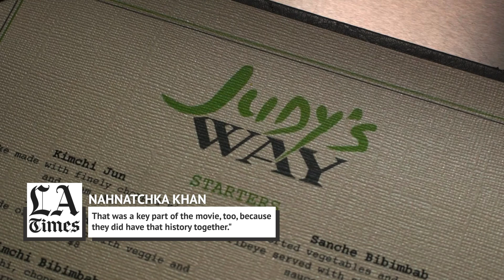The Untold Truth Of Always Be My Maybe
The Netflix romantic comedy Always Be My Maybe is not only hilarious, but it has an original and fresh new take on the romcom genre. It stars comedian Ali Wong and Randall Park as childhood friends Sasha and Marcus.

The two have not been in touch for a long time, since their brief teenage fling ended badly. As you'd expect from a romcom, they rekindle their romance but have to face obstacles to maintain their newfound connection.

Besides starring action star Keanu Reeves, what else is there to know about this hilarious movie? You won’t be disappointed with Always Be My Maybe and here are some more details to get you caught up.

Wong and Park are real-life buds | 0:00
When Marcus Met Sasha | 1:08
Boomerang was an empowering inspiration | 2:05
Representation matters | 2:54
The film bucks stereotypes | 3:51
Why is Marcus' band named Hello Peril? | 4:57
Daniel Dae Kim was excited to be a jerk | 5:54
Authenticity was important to the director | 6:56
They hired a food consultant | 7:53
A touch of Park's personal life | 9:06
That Keanu Reeves cameo... | 9:53